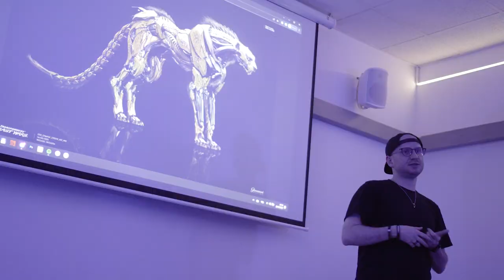BOOTCAMP M4G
Krótkie podsumowanie obozu szkoleniowego 2023.
Dziękujemy za wspaniałe wspomnienia !